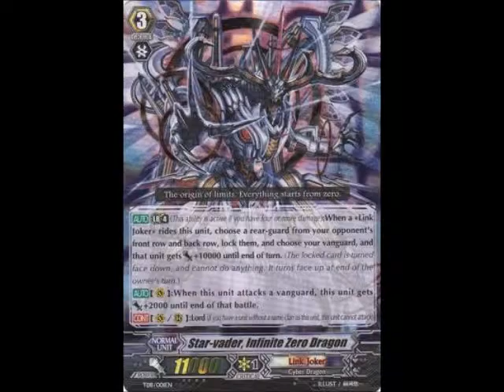AlphonZeus Unlocks the Week Episode 60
AlphonZeus brings you the key for the Team Gradelock Unlocks the Week Episode 60! We go over the latest Cardfight!! Vanguard episode 187 "Aichi's Awakening" as well as local results and the agenda for the videos to be uploaded this week! There also may be some new decks I'm working on to be premiered at these tournaments!

Skip to 7:45 for local results and other news!

Screenshot taken from Ride 187 at the Cardfight!! Vanguard Episodes channel!

Intro and Outro songs made on Music Maker Jam
Logo designed by Joe L.
Episode made on Windows Movie Maker